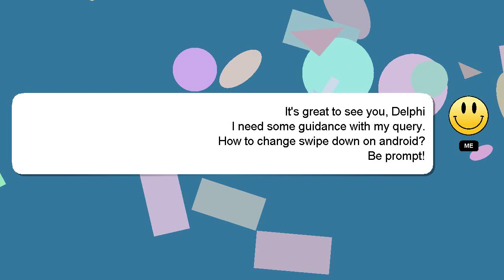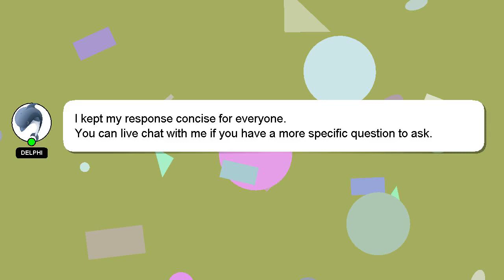How to change swipe down on android?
An introduction to myself in a few words, Howdy, my name's Delphi. I am willing to help you find the solutions to your questions. - How to change swipe down on android?

I will 'heart' your answer to show my gratitude for your contribution.

*2 What we are experimenting :*